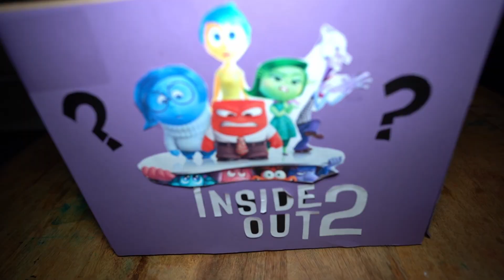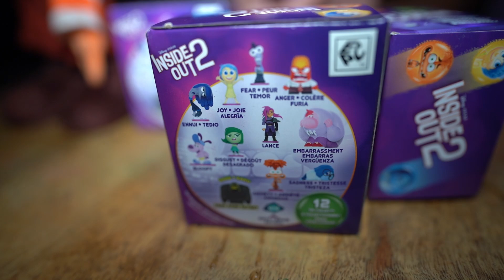UNBOXING INSIDE OUT 2 MYSTERY BOX AT 3AM!! (WHAT'S INSIDE??)